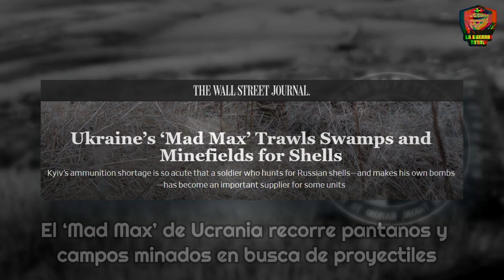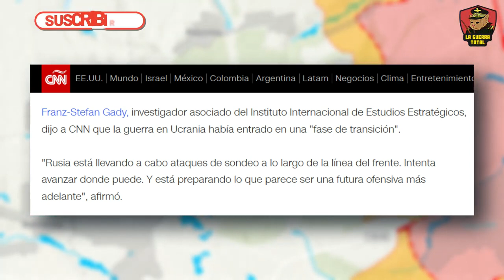El triple asalto ruso de Yasov Yar.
la estrategia militar detrás del reciente triple asalto ruso en Yasov Yar, un movimiento táctico que ha marcado un punto crítico en la Guerra de Ucrania. Desglosamos cómo las fuerzas rusas han implementado un ataque frontal combinado con maniobras en los flancos norte y sur, una táctica que busca cercar y eventualmente dominar este núcleo logístico ucraniano. A través de detalladas descripciones y comparaciones con operaciones anteriores, como las batallas en Bakhmut y Avdeeka, ilustramos la evolución de las tácticas rusas y su impacto en el terreno.